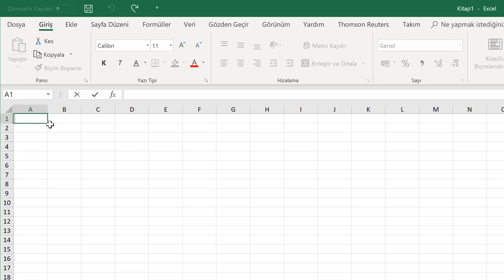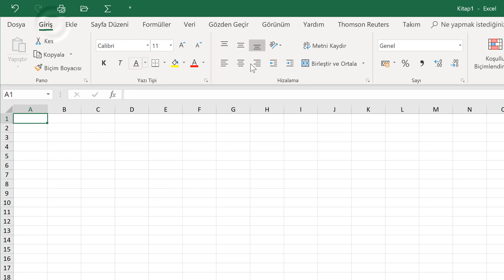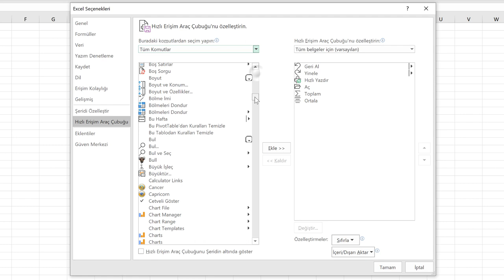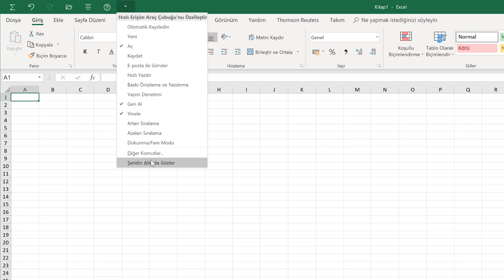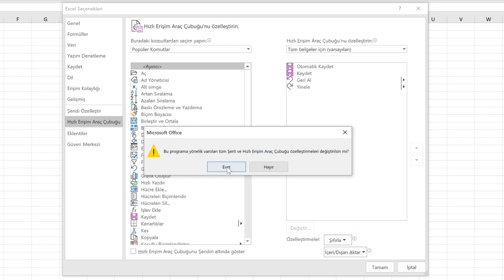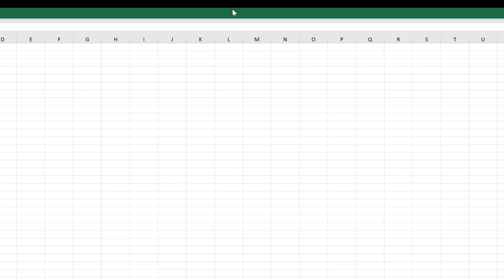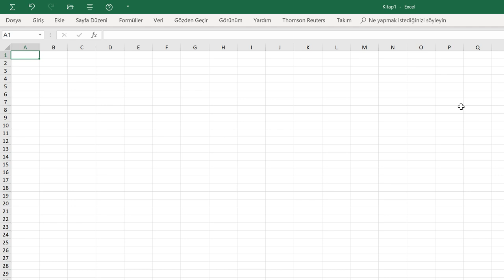Hızlı Erişim Araç Çubuğu ve Şerit Görüntüleme Seçenekleri (Temel Düzey Excel 2019 Dersleri #5)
Hızlı Erişim Araç Çubuğu ve Şerit Görüntüleme Seçenekleri